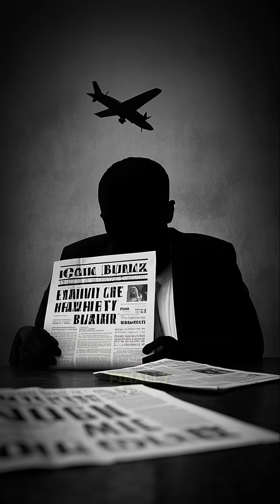Concorde: Why The World's Fastest Passenger Jet Failed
Did you know passengers once flew from London to New York in just 3 hours? The Concorde was humanity's greatest aviation achievement - a supersonic jet that flew faster than bullets at 1,300 mph!
But three major problems killed this incredible machine: the 1973 oil crisis made fuel costs unbearable, sonic boom restrictions limited it to ocean routes only, and a tragic 2000 crash destroyed public confidence. By 2003, the dream was over.
Now new companies are building supersonic jets again... Could 3-hour transatlantic flights make a comeback?
Watch our full documentary to discover the complete incredible story of aviation's boldest dream!